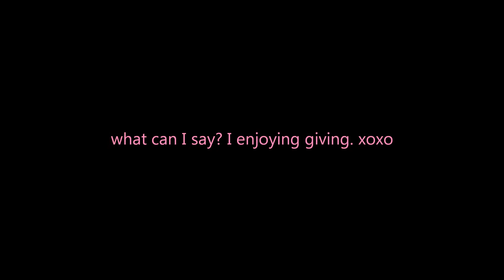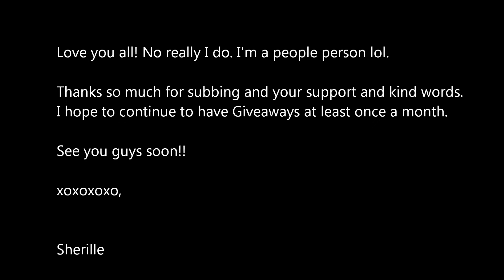Giveaway (2013) Winner Revealed & ANNOUNCEMENT! | KHYLA LEE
REMINDER:
-I will personally YOUTUBE MESSAGE the winner on my account " and the winner will have 3 days to get back to me, but after 3 days I'll select another winner.

-Two Winners
-Will be International

xoxo

More info!

─SOCIAL NETWORKS WHERE YOU CAN FIND ME─

♥VIDEOS YOU MAY FIND HELPFUL♥